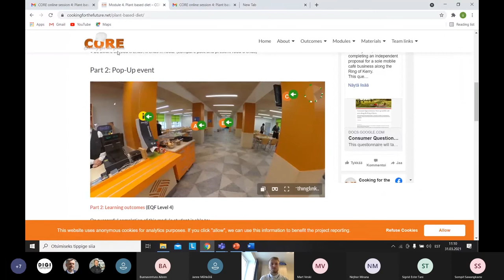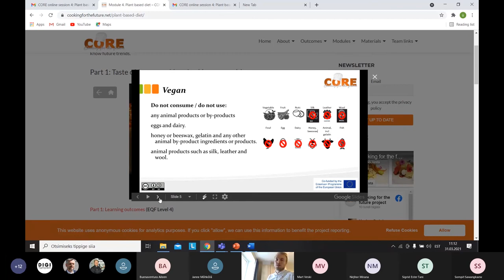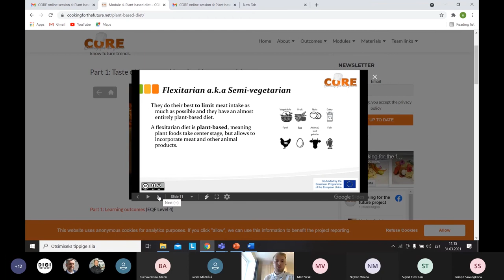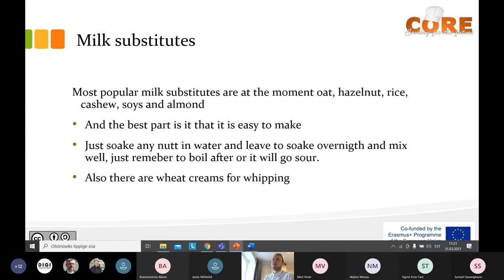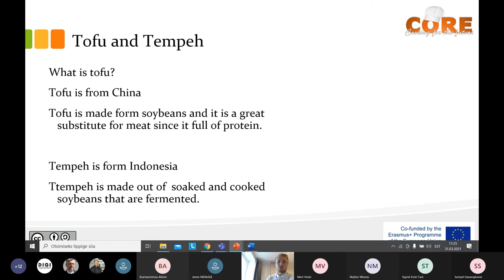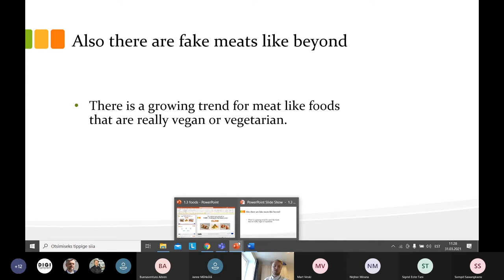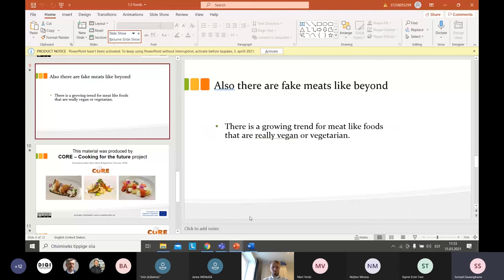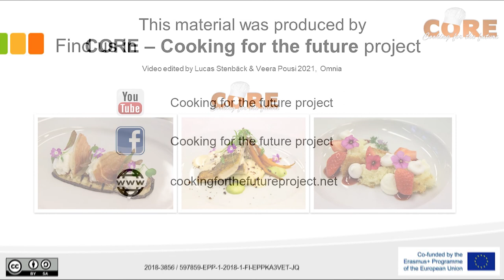CORE online session 4 Plant based diet 1 - 2021